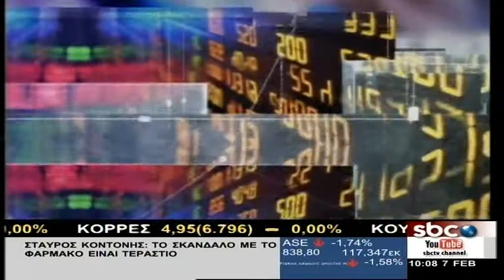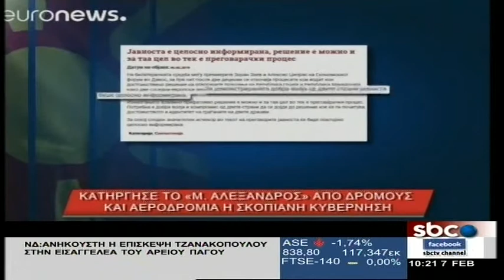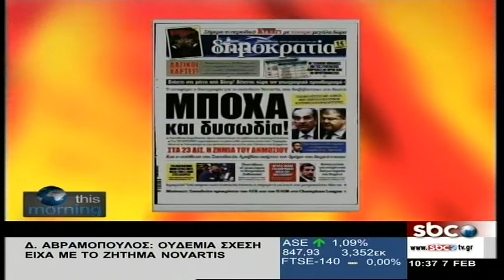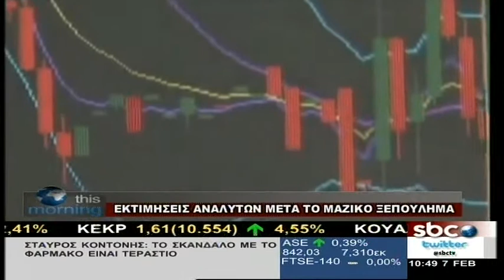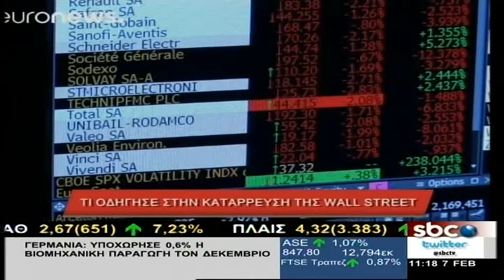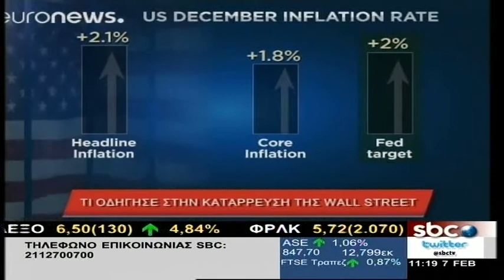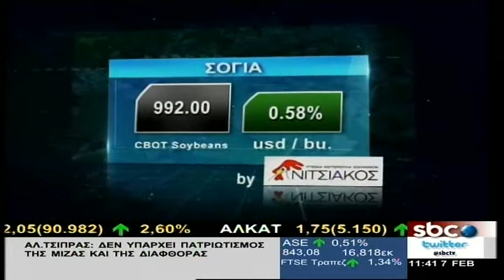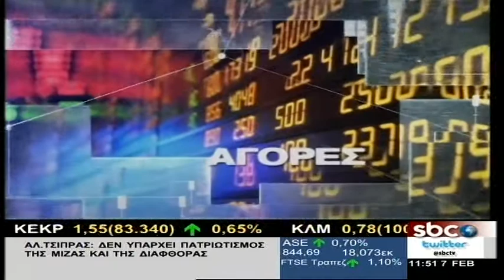This Morning - 7/2/2018 | Σ. Ροδοπούλου | SBC TV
Η εκπομπή «This Morning» με τη Σοφία Ροδοπούλου, εστίασε στην τρέχουσα επικαιρότητα και τις χρηματοοικονομικές εξελίξεις.
Ο δημοσιογράφος  της εφημερίδας «Πρώτο Θέμα» Γιάννης Αντύπας, σχολίασε τις τελευταίες εξελίξεις από το σκάνδαλο της Novartis, αλλά και την πορεία της διαπραγμάτευσης για το ονοματολογικό.
Ο κ. Κωνσταντίνος Βουδούρης, Χρηματοοικονομικός Αναλυτής, εξήγησε τους λόγους για τους οποίους κατεγράφη το 2ημερο μίνι κραχ στους αμερικανικούς δείκτες, εκτιμώντας ότι είναι κάτι παροδικό.